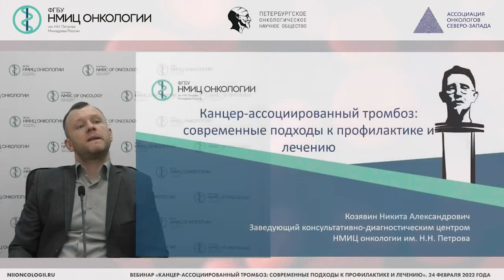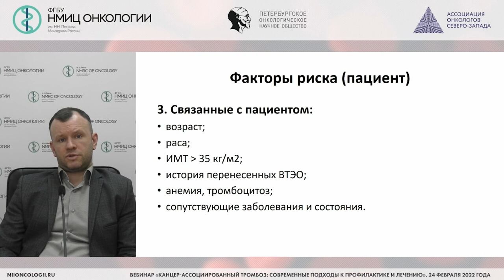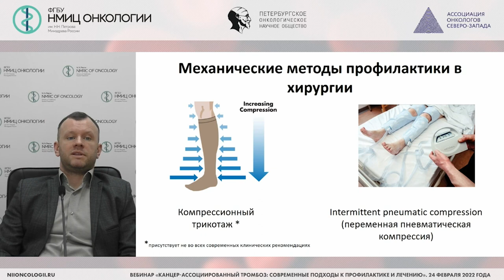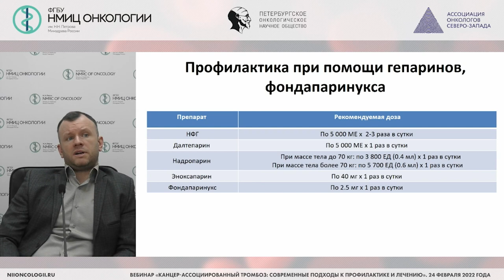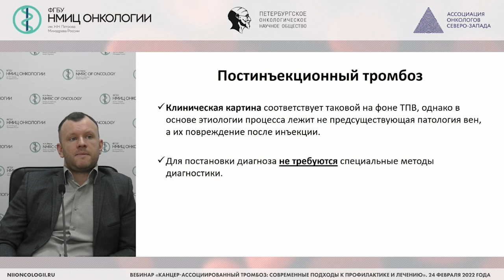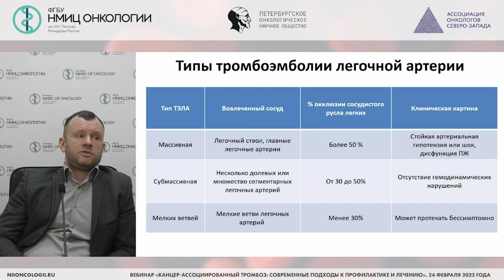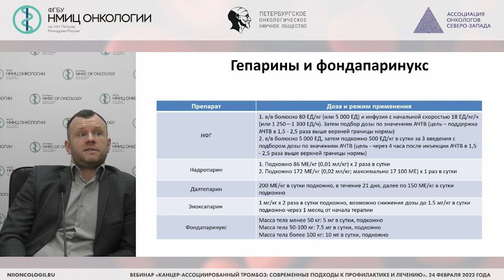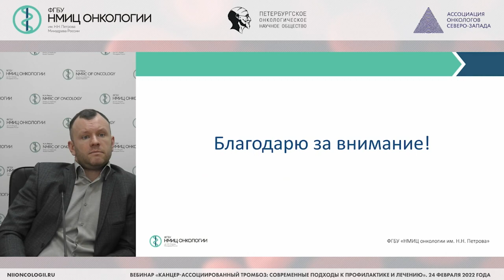Канцер-ассоциированный тромбоз: современные подходы к профилактике и лечению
Козявин Никита Александрович – заведующий отделением – врач-онколог, врач-терапевт, врач-кардиолог амбулаторного отделения №1 НМИЦ онкологии им. Н.Н. Петрова